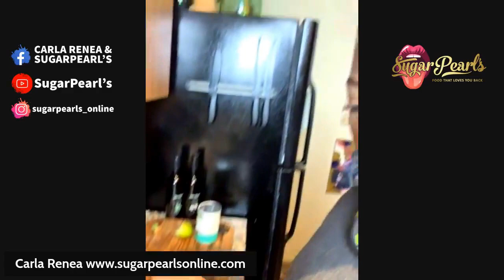Cuttlefish & Periwinkles in Yellow Coconut Curry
We're adding these sweet, succulent meats to a velvety yellow coconut curry. You're gonna want to try it. See the full video from Friday's live show, below. (Rec. 11/05/2021)